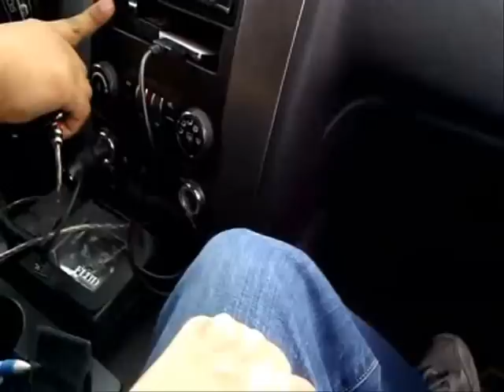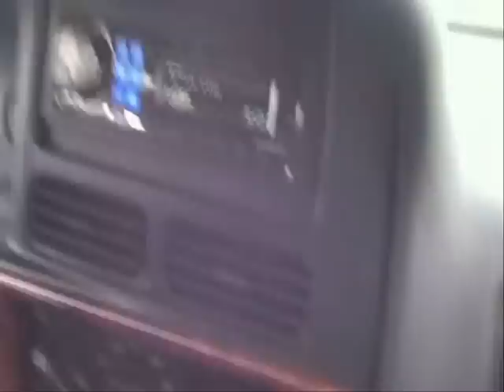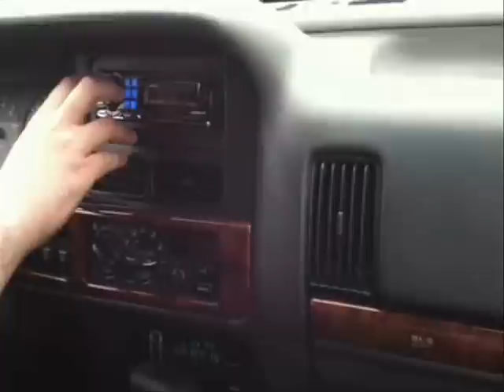Hammond Demo footage Pt 3 Plus 160db+ demo at the end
the 160 db demo is at the very end. I will have more show footage as they happen.